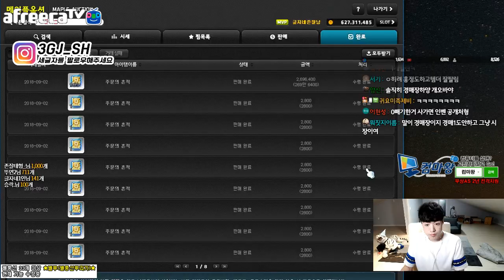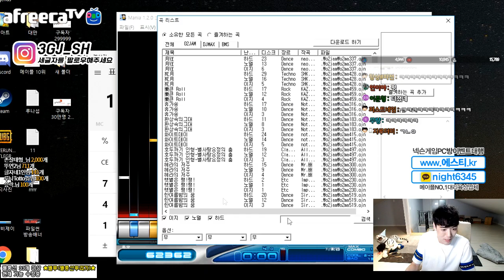15성 강화권을 뿌리면 22성을 가야지!